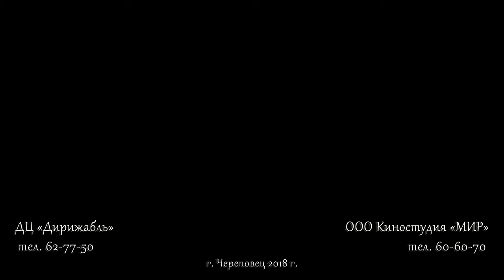Мультик - Про мышей 4К